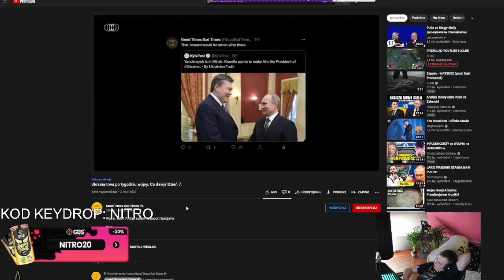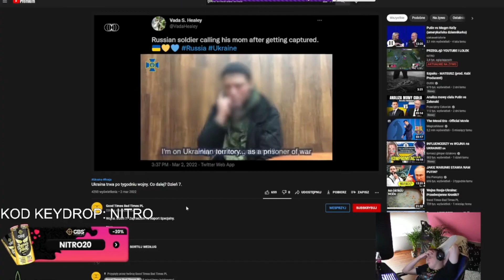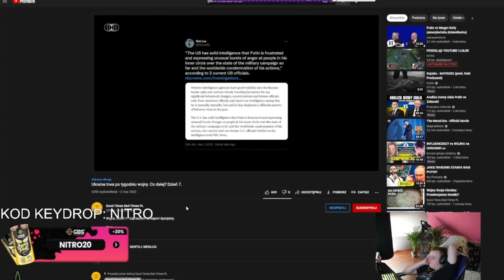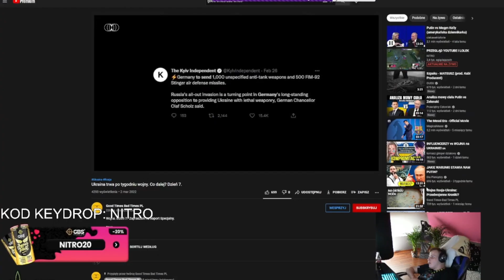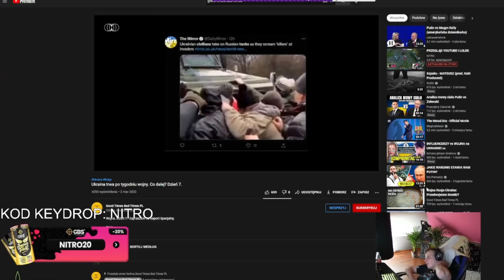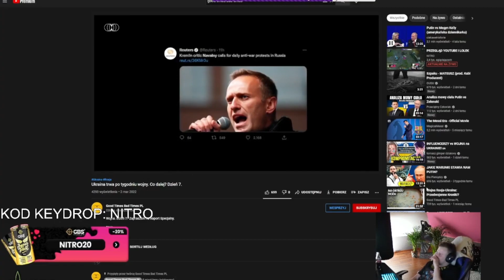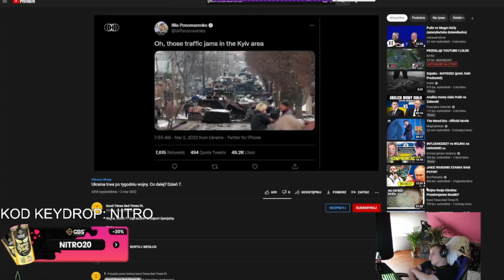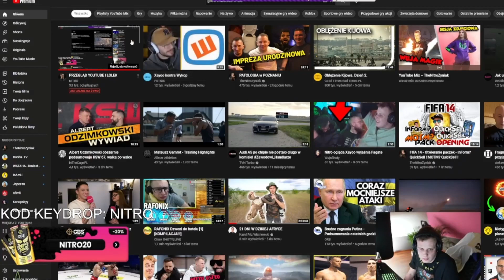NITRO OGLĄDA - Ukraina trwa po tygodniu wojny. Co dalej Dzień 7.